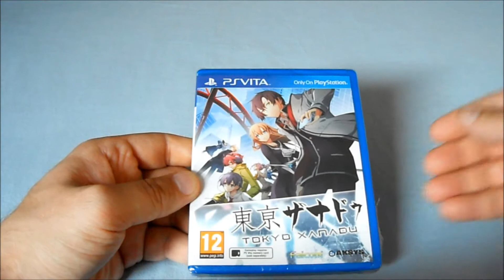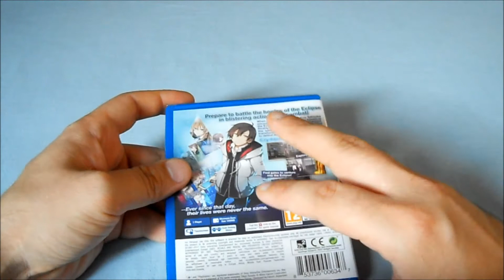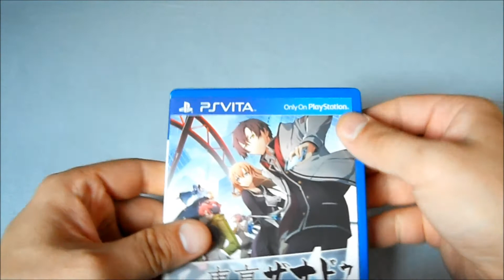Unboxing 〜 Tokyo Xanadu 〜 PS Vita (German)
In diesen Video packen wir dir die Pal-Fassung von dem
 Spiel  "Tokyo Xanadu" für die PS Vita aus.

Das Spiel wurde von Nihon Falcom entwickelt
und  wird in Europa von Aksys Games vertrieben.

Kommentare & Bewertungen freuen :).